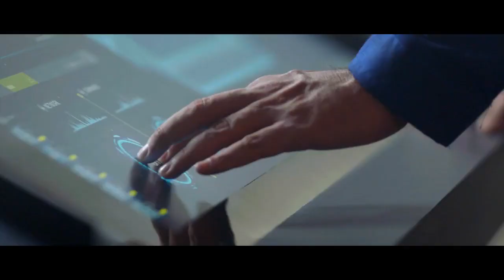The Passage FOX Critics Extended Trailer #02